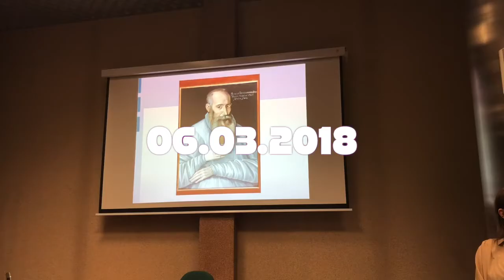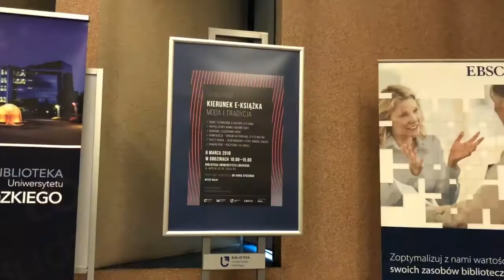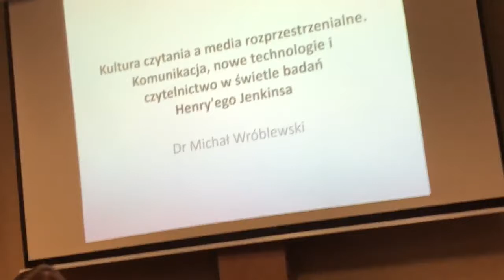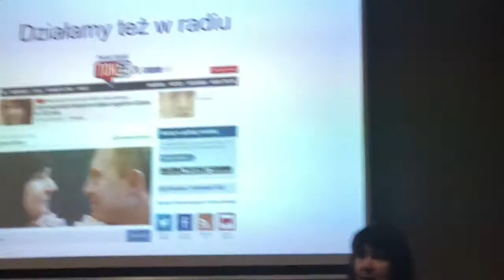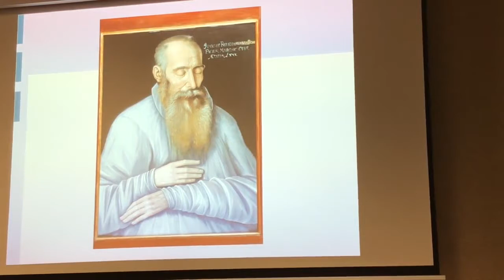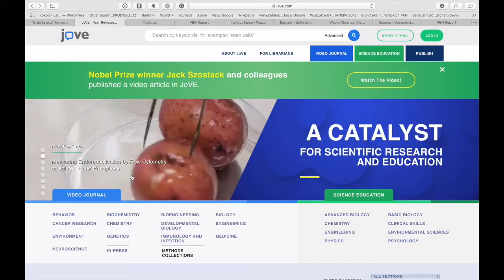HOT 11 E książka Moda i tradycja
7 minutowy reportaż o e-książkach i nowych zjawiskach w zakresie e-czytania.